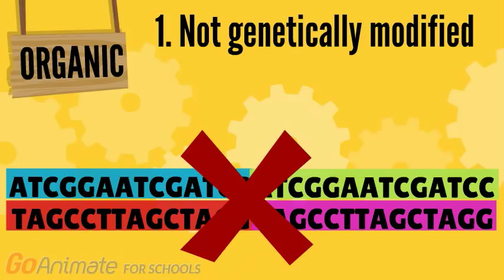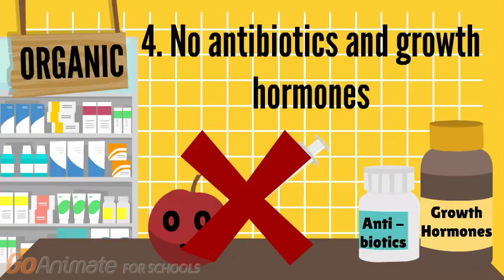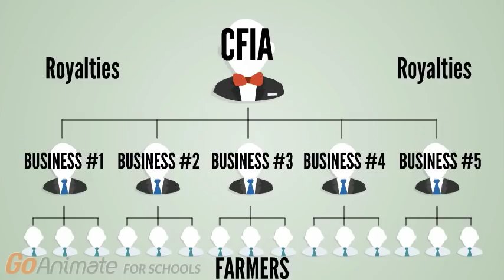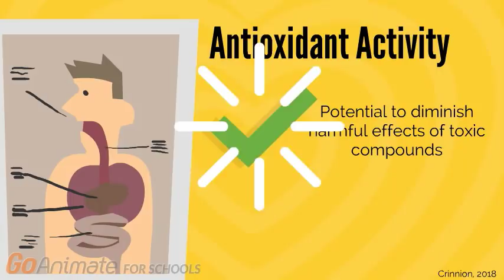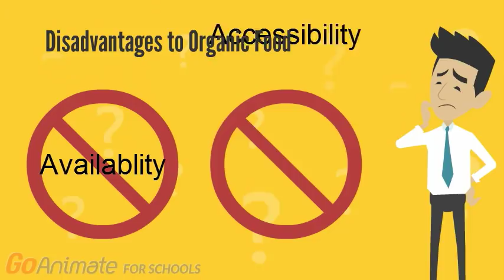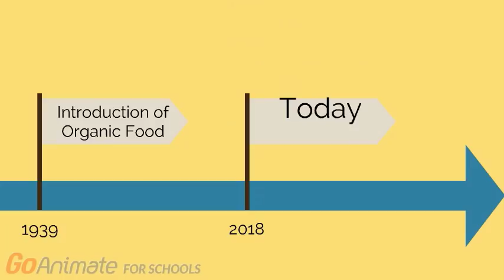Is organic food really better for you?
Over the past 25 years the demand for organic food has increased rapidly in developed countries such as Europe, Asia and North America (Willer & Lernoud, 2016). However, whether organic food can truly benefit human health remains questionable. Organic food is food produced under the standard of organic farming that involves strictly controlled usage of pesticides, fertilizers, genetically modified organisms, antibiotics and growth hormones. The term was firstly invented in the 1940's to deliver the concept of "the farm as organism", describing a holistic, ecologically friendly method of farming as an alternative to chemical farming, which relies on artificial fertilizers (Scofield, 1986). Many recent systematic review studies and meta-analyses have identified differences in the nutritional composition between organic and conventional food. This included the higher composition of antioxidant and omega-3 fatty acids and lower cadmium and pesticide levels (Barański et al., 2014). Results from smaller human cohort studies have also revealed a positive correlation between organic food consumption and reduced risk of several diseases including pre-eclampsia, hypospadias and obesity (Barański, Rempelos, Iversen, & Leifert, 2017). However, despite the promising results from these studies, there is a major lack of data based on long-term studies that focus on chronic diseases such as cardiovascular disease, diabetes and cancer. Also, there is a lack of data based on controlled human dietary studies that comparie organic and conventional diet. This video educates the general public on the concept of organic food, presents recent evidence that showcase the benefits of organic food and discusses the limitations of studies. Overall, although the benefit of organic food for human health is supported by some evidence, much research is still required to determine if the impact is significant.

This video was made by Demystifying Medicine students: Angela Gupta, Kate Kim, Ingrid Kao and Kaaran Gupta

Barański, M., Rempelos, L., Iversen, P., & Leifert, C. (2017). Effects of organic food
consumption on human health; the jury is still out!. Food & Nutrition Research, 61(1),

Crinnion, W. (2018). Organic Foods Contain Higher Levels of Certain Nutrients, Lower Levels
of Pesticides, and May Provide Health Benefits for the Consumer. Alternative Medicine
Review, 15(1).

Danish, E. P. A. (1999). Report to the Bichel Committee-Organic Scenarios for Denmark, report
from the Interdisciplinary Group of the Bichel Committee. Danish Environmental
Protection Agency, Ministry of Food, Agriculture and Fisheries, Copenhagen. mst. dk/udgiv/publications/2001/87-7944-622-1/html.

Forman, J., & Silverstein, J. (2012). Organic foods: health and environmental advantages and
disadvantages. Pediatrics, 130(5), e1406-e1415.

Humphreys, A. (2012). Canada's organic food certification system 'little more than an
re-than-an-extortion-racket-report-says

Lockie, S., Lyons, K., Lawrence, G., & Grice, J. (2004). Choosing organics: a path analysis of
factors underlying the selection of organic food among Australian consumers. Appetite, 43(2), 135-146.